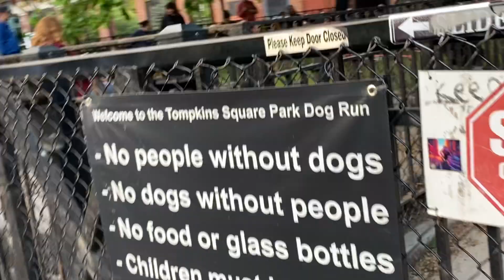Big and Small Fun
Super  cozy dog run in Downtown Manhattan for these lucky man's best friends.